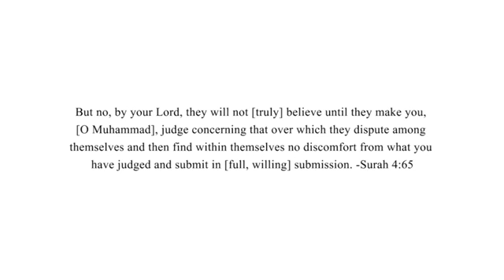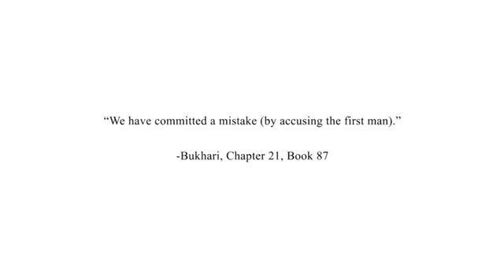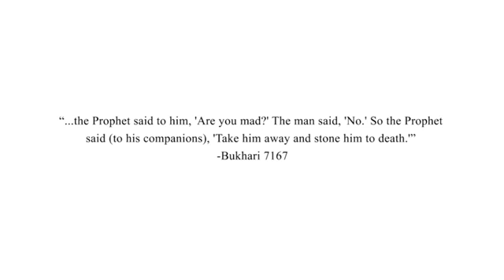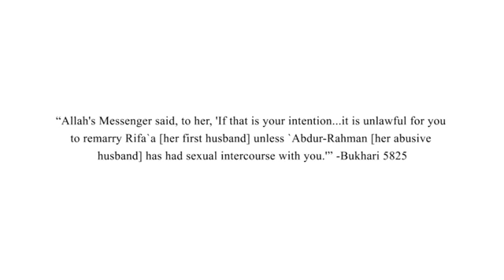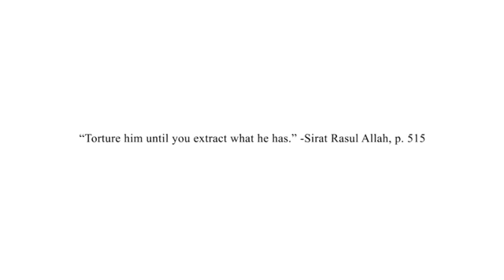MUHAMMAD is a good JUDGE or JURY? Read Sahih al-Bukhari 6899 about cutting of hands and feet!!!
Please educate yourself about Islam. Dear Muslims, read as much hadiths and tafsirs as possible and discover the truth about your prophet! DON'T REMAIN IGNORANT!!!

Special thanks to the channel of Islam Critiqued.

Bitte machen Sie sich mit dem Islam vertraut. Liebe Muslime, lies so viele Hadithe und Tafsire wie möglich und entdecke die Wahrheit über deinen Propheten. BLEIB NICHT UNWISSEND!!!

Silakan mendidik diri sendiri tentang Islam. JANGAN TETAP BODOH!!!